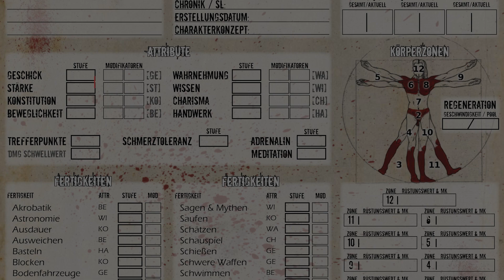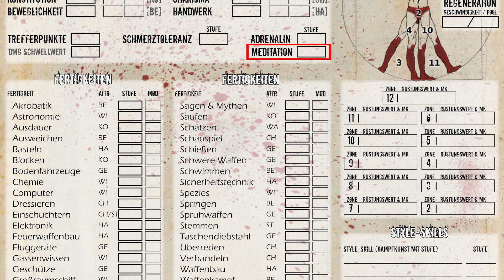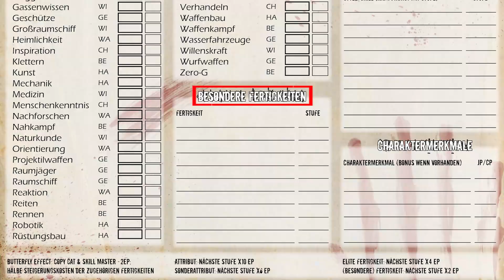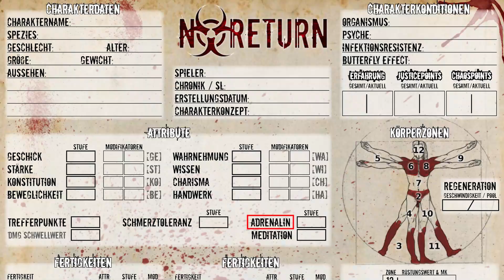NoReturn 2. Edition | Basisregeln & Erklärung des Charakterbogens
▬Crowdfunding:▬▬▬▬▬▬▬▬▬▬

In diesem Video stelle ich euch die Basisregeln von NoReturn in der 2. Edition vor und erkläre die Begrifflichkeiten des Charakterbogens.

00:00 Übersicht der Werte
03:38 Attribute
06:01 Adrenalin
07:38 Schmerztoleranz

▬Kanalmitglied werden▬▬▬▬▬▬▬▬▬
und exklusive Vorteile erhalten:

▬Links:▬▬▬▬▬▬▬▬▬▬▬▬▬▬▬▬
Bilder: